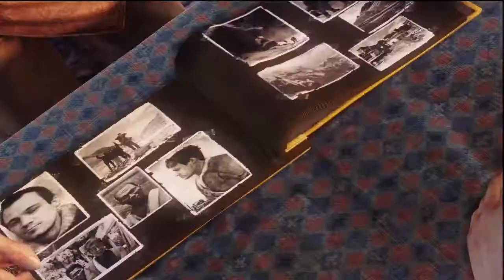28 Schafer's Story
Uncharted 2 cutscene